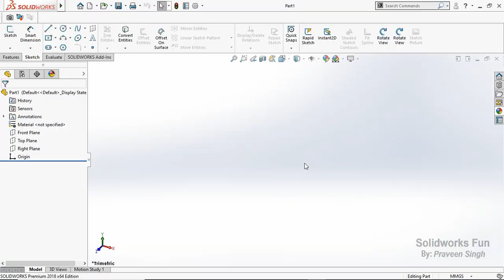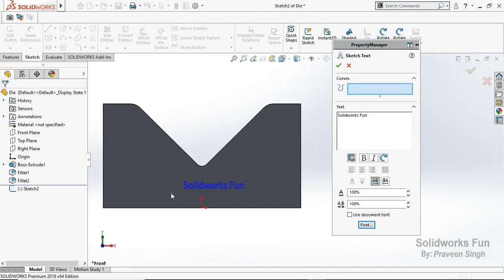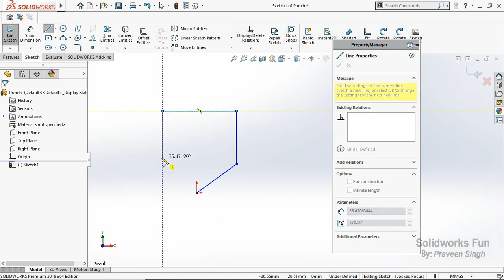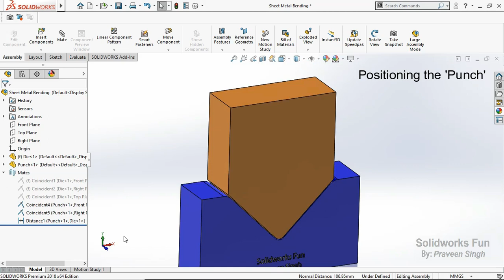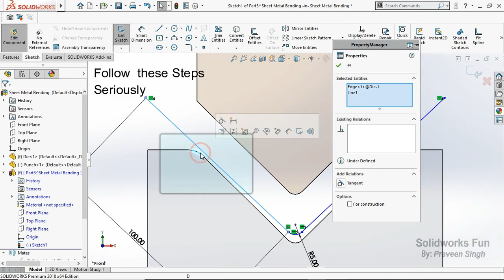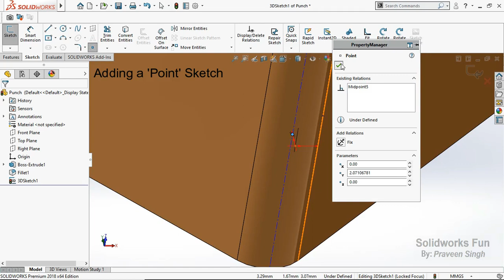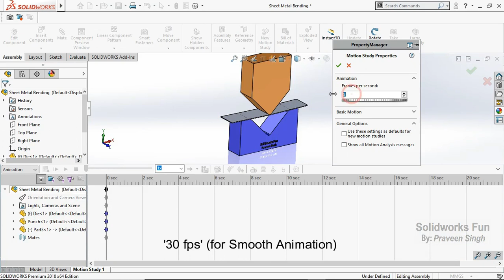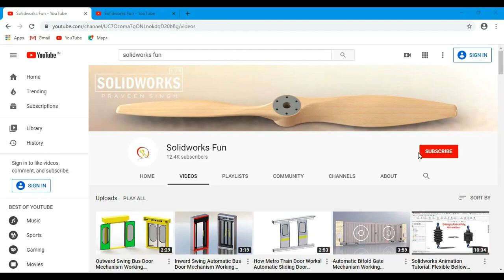Sheet Metal V Bending Animation Tutorial in Solidworks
Full Tutorial of Sheet Metal V Bending Animation in Solidworks

Die and Punch Parts Design, Assembly and Animation Steps are Shown in detail.
Follow the steps clearly and you can also create this animation easily.

Share your views in the Comment.